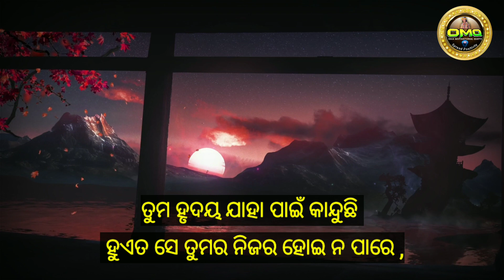ପୁରୁଣା ଦୁଃଖ ଠାରୁ ଅଧିକ || Nitibani Video || Odia Inspiration Video || Omq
Welcome
Hello friends